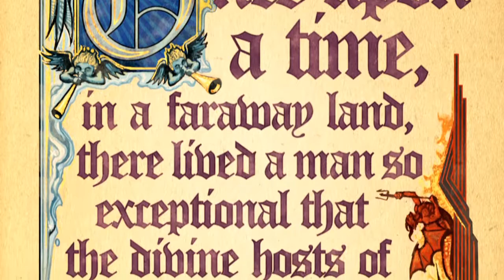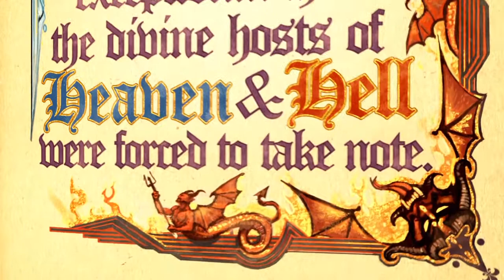Saints Row: Gat out of Hell:Ep1